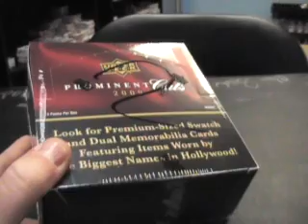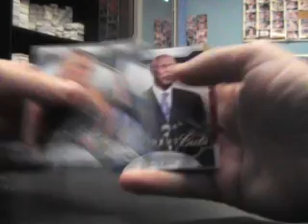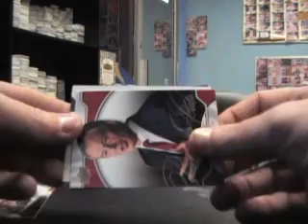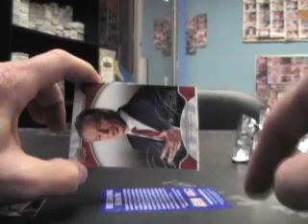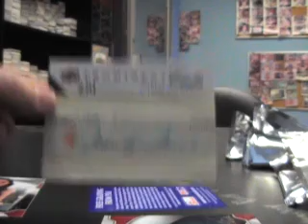Henry's 2009 Prominent Cuts Box Break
Here is the break bud. Thanks a lot, Chris J.